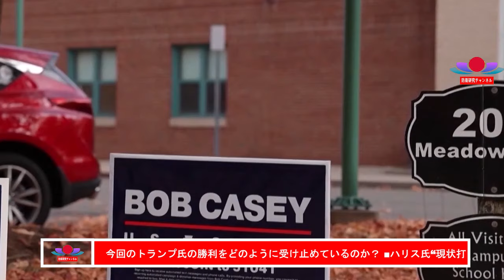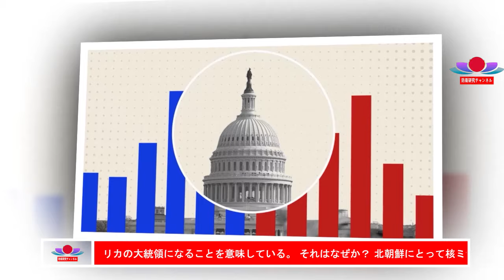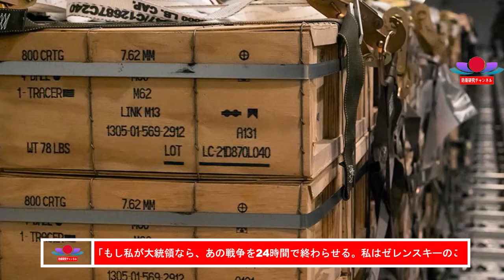⚠️緊急SOS !!!トランプの異常な行動! 北朝鮮とロシアが大パニック状態!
アメリカ次期大統領にトランプ氏が決定したことを受け、北朝鮮がどのように反応するのか注目が集まっています。実は北朝鮮内では既に「トランプシフト」が始まっているとの見方もあり、今後の米朝関係や地域の安定にどのような影響を与えるかが焦点となっています。